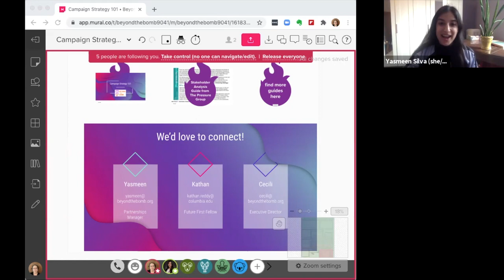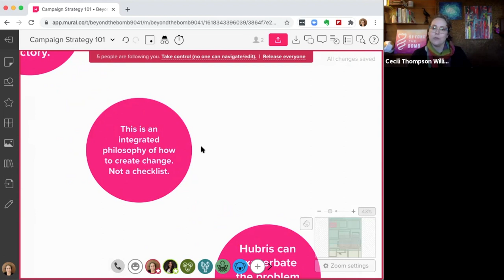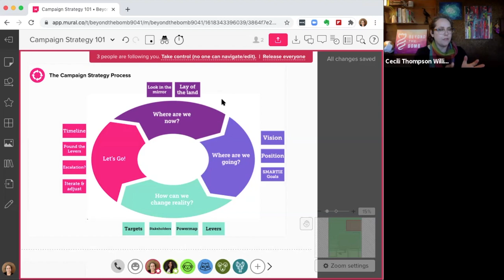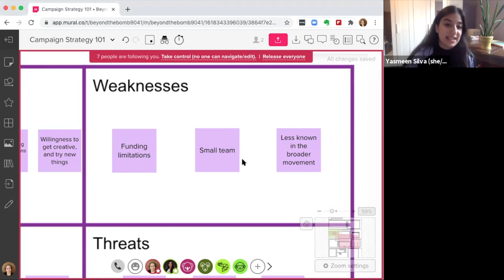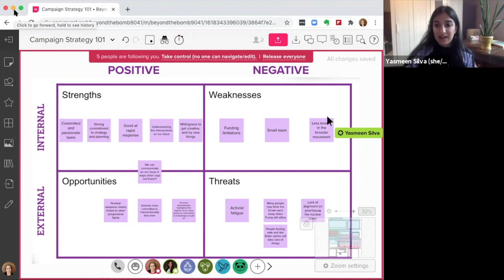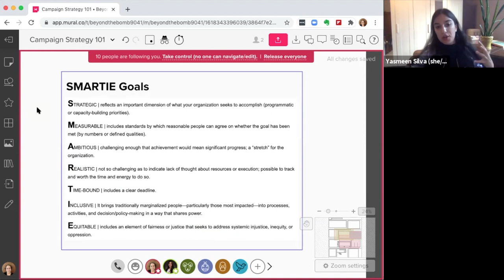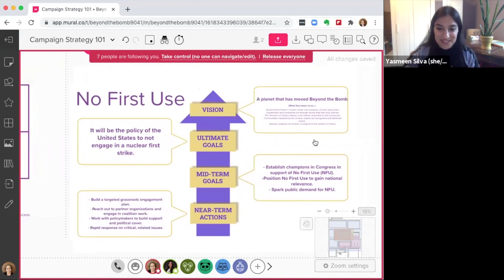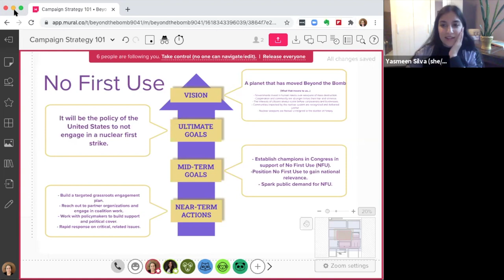Campaign Strategy 101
This training provides an overview of the campaign strategy methodology used by Beyond the Bomb and taught at the Maryland Institute College of Arts Center for Social Design. This is a field developed and tested methodology which incorporates best practices and lessons learned from decades of movement history into a framework for modern campaigning. This session is designed to provide all participants with the skills needed to build strategic, targeted campaigns that maximize the impact of resources, build sustained power for the long term, and unite campaigners across issue areas to achieve systemic change.